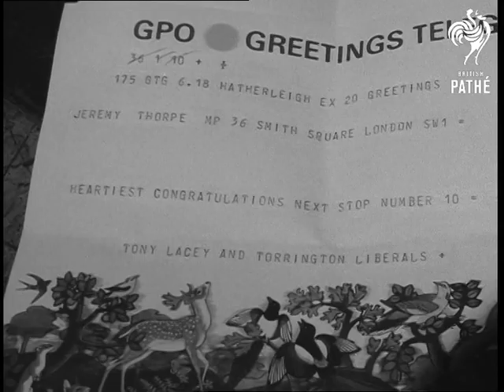Jeremy Thorpe New Liberal Leader (1967)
No title - Jeremy Thorpe is new Leader of the Liberal Party.

London.

M/S pan Jeremy Thorpe arriving at Liberal Party headquarters.  C/U portrait of Jo Grimond, pan to press conference notice. L/S crowd of press in room. M/S and C/U Thorpe waving to the pressmen.  M/S and C/U press. C/U Thorpe. L/S the press conference. C/U congratulatory telegram. C/U Thorpe reading telegrams, pan to press. C/U Thorpe holding telegrams.
 FILM ID:2017.11